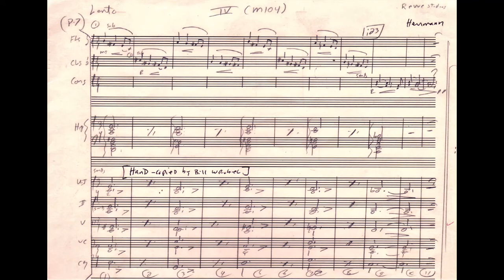"Cue IV" Unknown Revue-Universal TV Score [Bernard Herrmann]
-Cue IV located in Box 108, Folder 9 UCSB